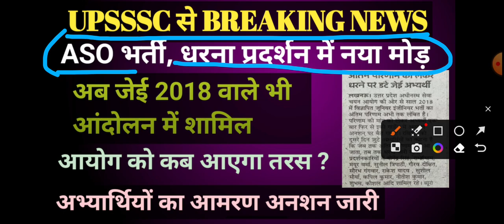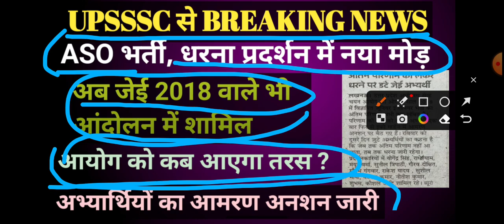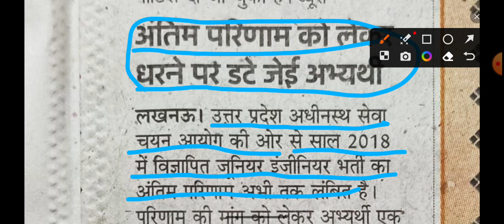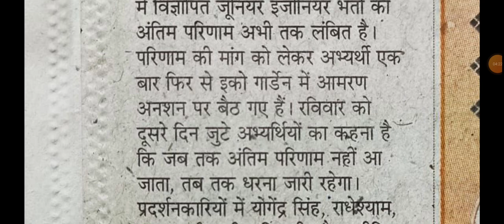UPSSSC NEW VACANCY UPDATE 2023, ASO JE 2018 भर्ती, आमरण अनशन पर जुटे अभ्यर्थी